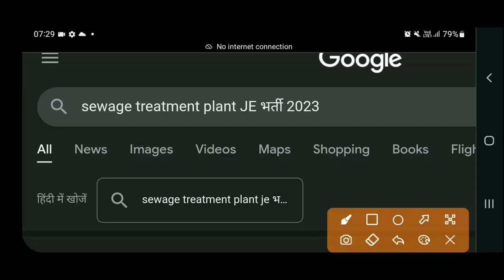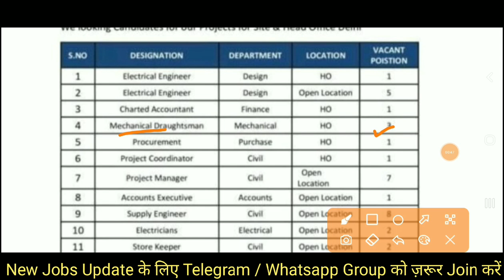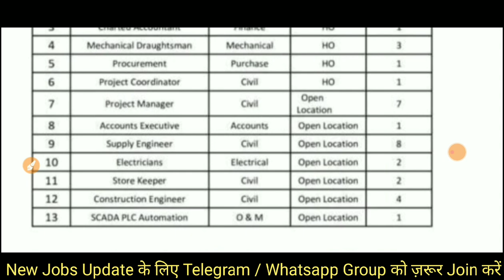जल विभाग जूनियर इंजीनियर भर्ती | Diploma B.Tech | Jal Nigam JE Vacancy 2023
Also Follow⤵️⤵️